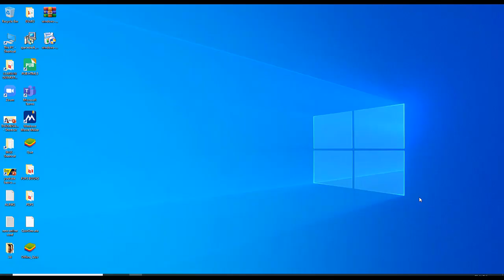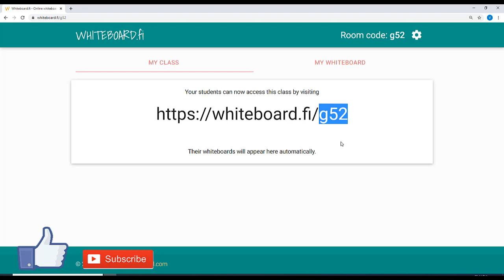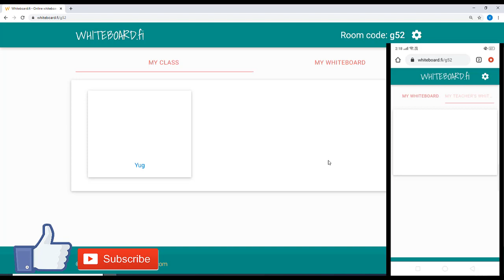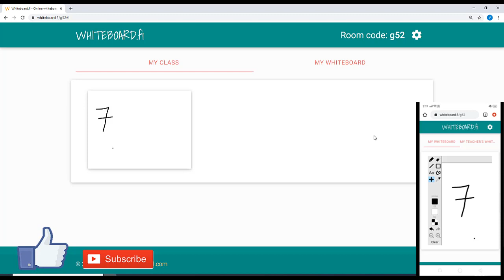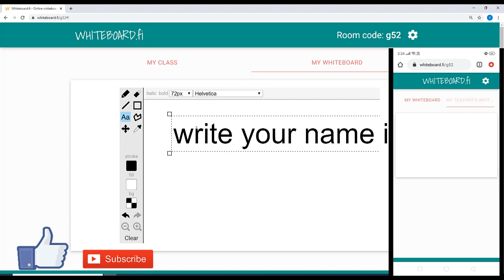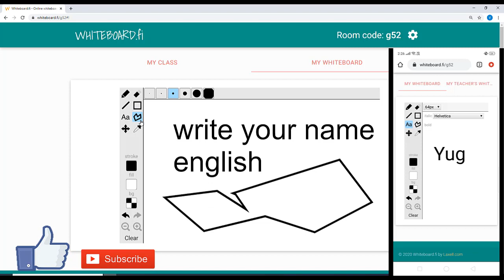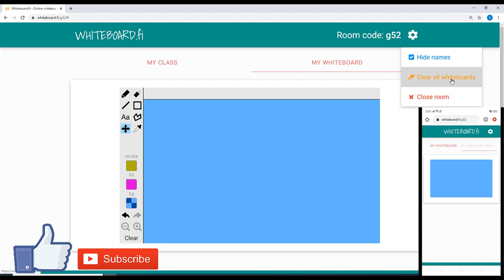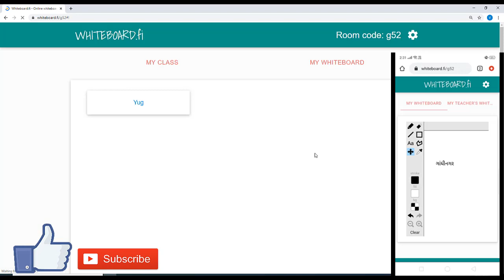BEST OPEN WHITEBOARD FOR DISTANCE LIVE QUIZ I HWITEBOARD.FI I FREE ONLINE QUIZ WITH WHITEBOARD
In This Channel You will get below Contents:

MOBILE TECHNIQUES
COMPUTER TECHNIQUES
SOFTWARE TUTORIALS
PRIMARY SCHOOL CONTENTS
VAIDIK MATHS
NCERT MATHS
EDUCATIONAL MATERIALS

BY
LEARN IN GUJARATI